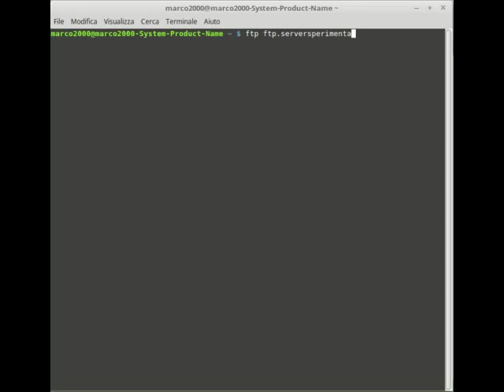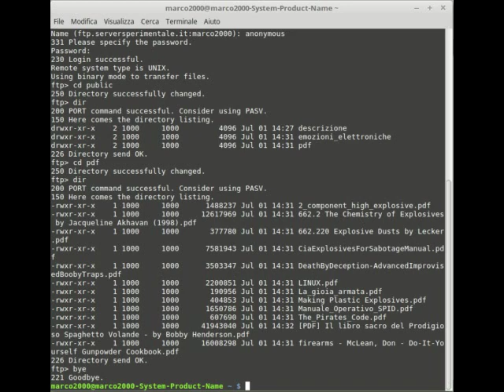FTP anonimo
ftp://ftp.serversperimentale.it